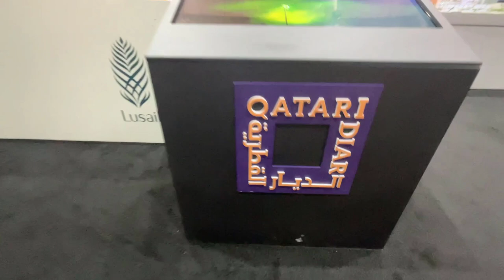Qatar Diar Lusail الديار القطرية